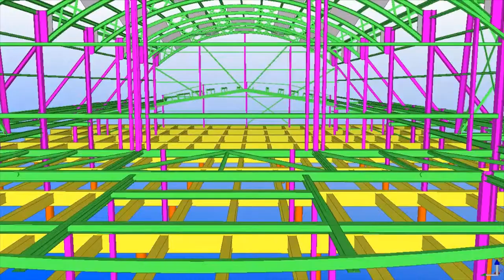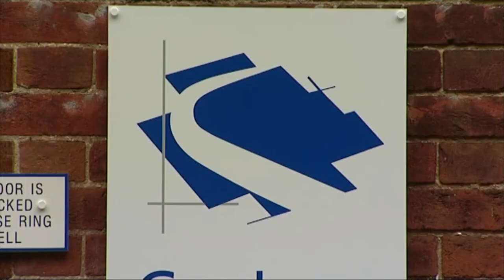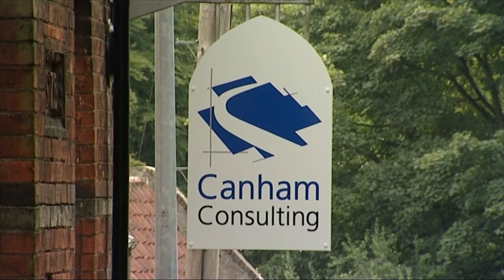Building Information Modelling (BIM) by Canham Consulting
Canham Consulting explain the intention, uses and indeed the benefits of BIM (Building Information Modelling) within the Construction and Engineering Industry.